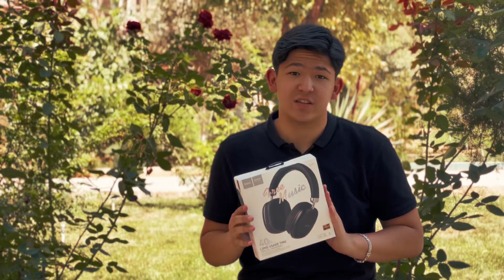Топ 3 наушников